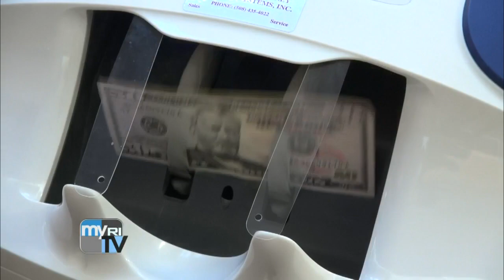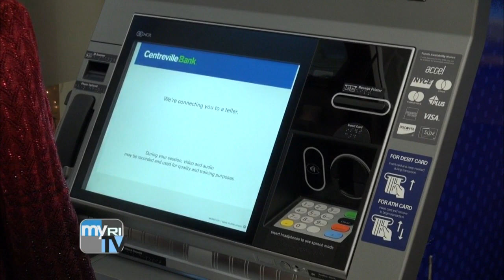Executive Suite 12/5/2019: Westport Rivers; Centreville Bank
This week on Executive Suite: Rob Russell, general manager of Westport Rivers Vineyard and Winery, discusses his family's wine business; Centreville Bank Chairman, President and CEO Hal Horvat on the West Warwick lender's expansion.